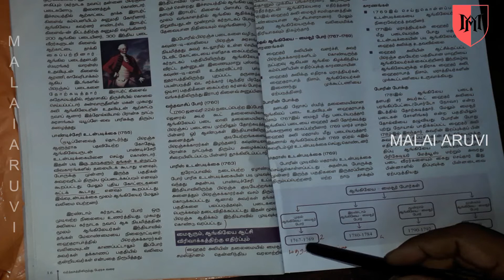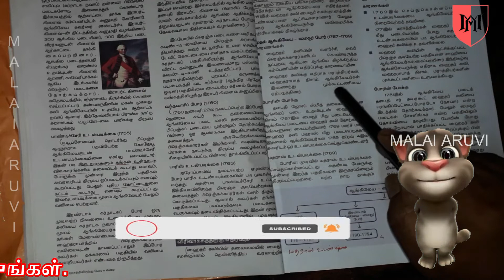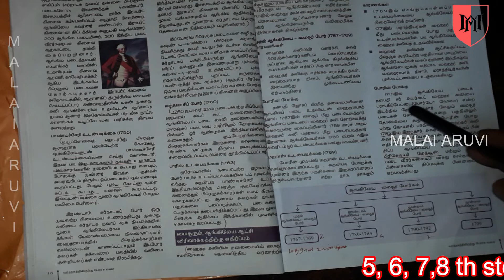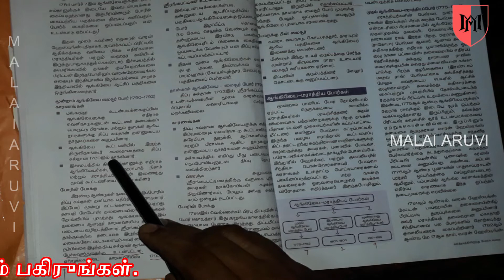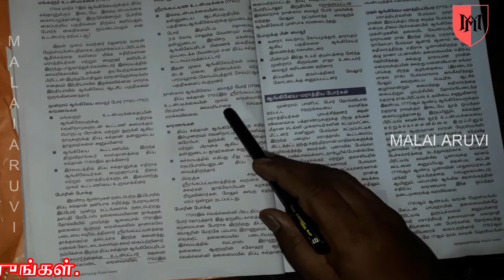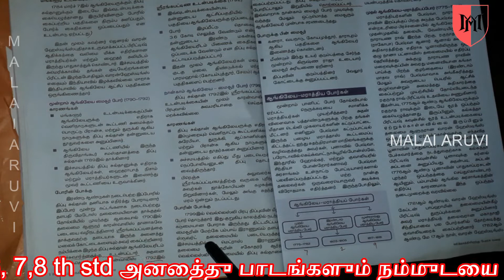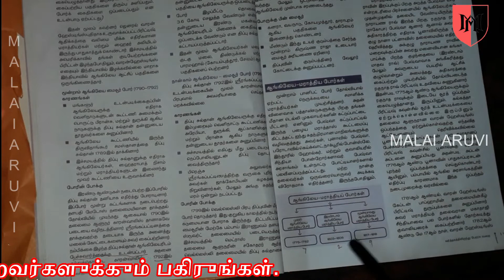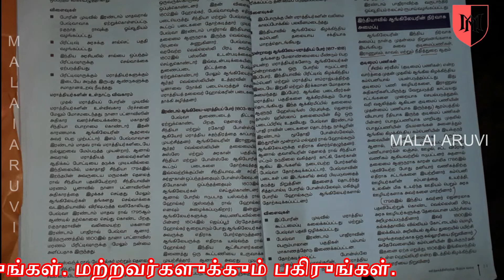8std social science வர்த்தகத்திலிருந்து பேரரசு வரை அலகு-2 socialscience 8social part 2 | பகுதி 2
எட்டாம் வகுப்பு பாடத்திட்டத்தில் இடம்பெற்றுள்ள  வர்த்தகத்திலிருந்து பேரரசு வரை  என்னும் உரைநடை பகுதி இங்கு விளக்கப்பட்டுள்ளது.

5th english samacheerkalvi 5std term 2 Full lesson explained in English and Tamil Part #1.

TO GET IN ENGLISH READING

5 Term 2 listen in english ENGLISH இயல்-2 english 5th STD 2nd term the gift 1st lesson

5 Term 2 பாட விளக்கம் MATHS இயல்-2 maths \\5th STD 2nd term bool back 1st lesson

5 Term 2 listen in english ENGLISH இயல்-2 english 5th STD 2nd term the gift 1st lesson

5 std பருவம் 1 பயிற்சி விடைகள் சமூக அறிவியல்\\ 5th STD 1st term book back 4th lesson

5 std பருவம் 1 பயிற்சி விடைகள் MATHS ( நேரம் )5th STD 1st term book back unit 5
IGNORE AS USUAL:

8 std samacheer kalvi social  8 std  social  8 std social 8 std maths  8 std social